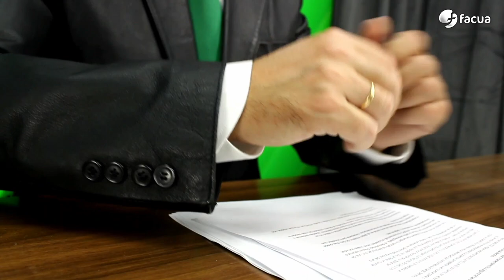No, no es un refresco. Es un producto de limpieza vendido en Lidl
Hemos exigido a Lidl que retire de la venta un producto de limpieza que puede confundirse con un refresco debido a su aspecto.

Este es uno de los temas del episodio 18 de En Ocasiones Veo Fraudes, el pódcast de FACUA con Keka Sánchez, David Ávila, Sergio Pazos y Rubén Sánchez.

Puedes verlo completo en youtu.be/IkL-g_k1dMI